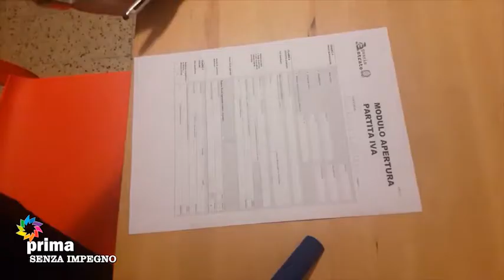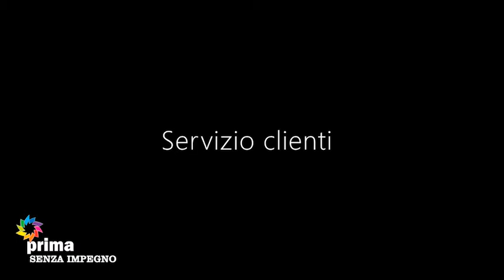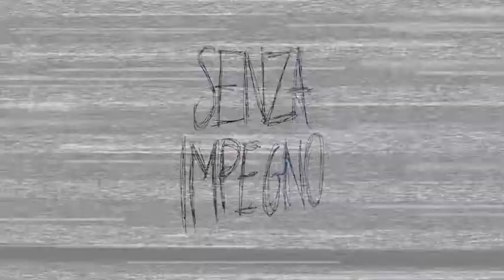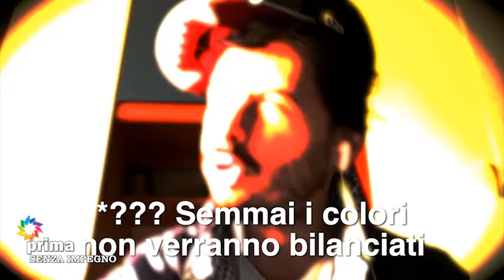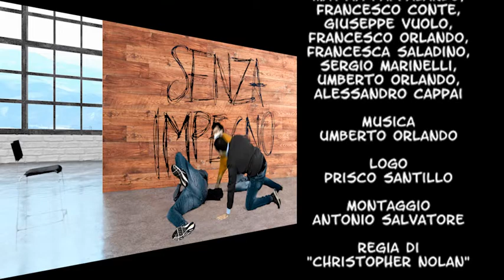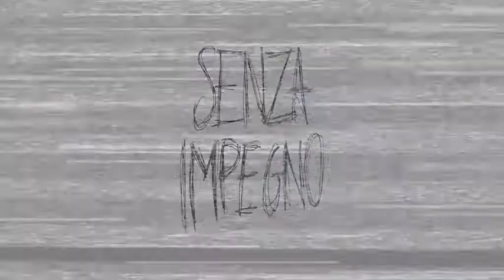Senza Impegno - Prima Puntata del 30-12-20